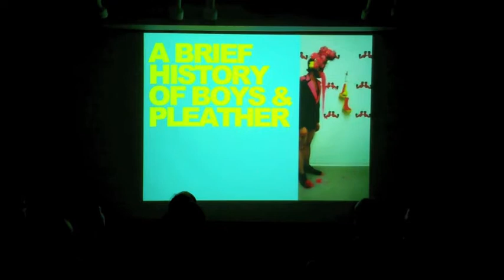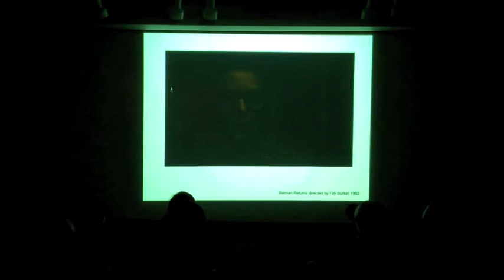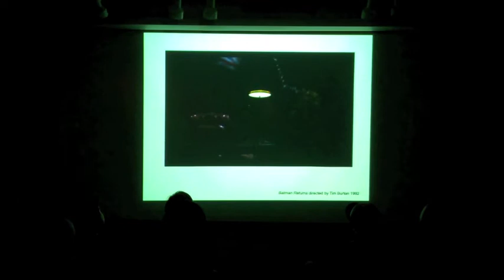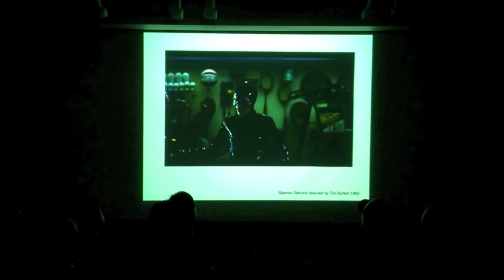Steven Frost SAIC MFA Lecture (p1 of 9) Catwoman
Steven Frost presents the noon hour lecture for the School of the Art Institute of Chicago's Fiber & Material Studies Department. This lecture covers his work from 2005 to 2010.